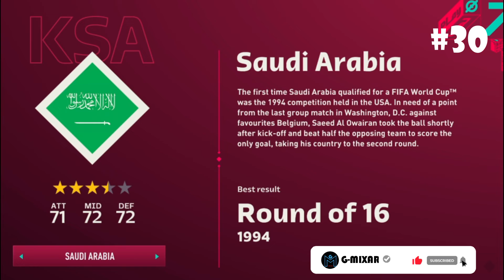Here are the 32 teams in the 2022 FIFA World Cup Qatar | "32 Teams, 1 Dream" | Let's See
FIFA 2022 Worldcup Qatar..🔥